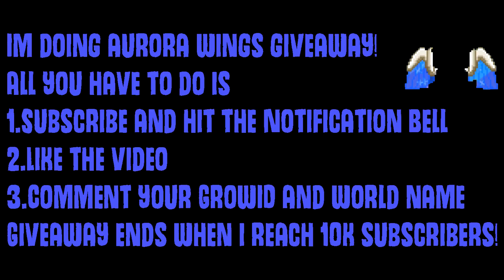Growtopia│I Bought Buycontact World for 695Dls (OMG) (Huge Trade)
※ Song List ※
Ekali - Leaving (feat. Yuna)